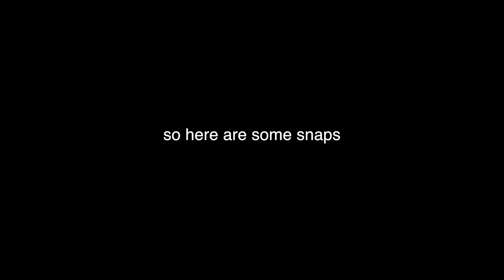18th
Loool so it was bit of a messy night. But here are a few clips from that night :)